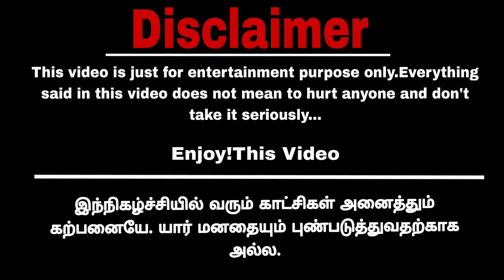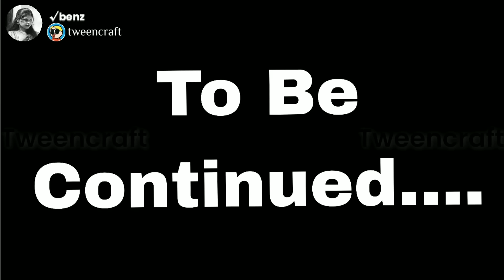முதல் மதிப்பெண் பெற்றது ஒரு பெண் Part 1